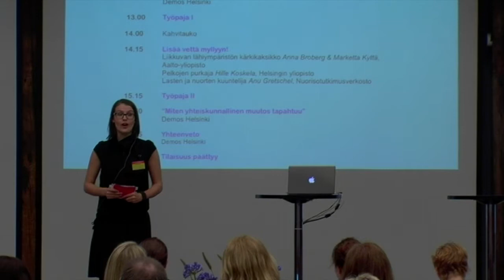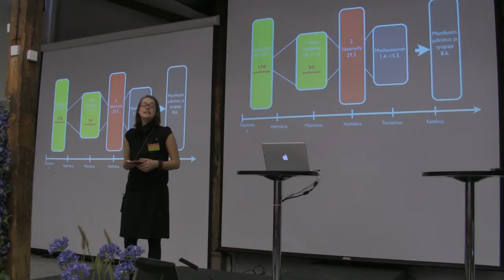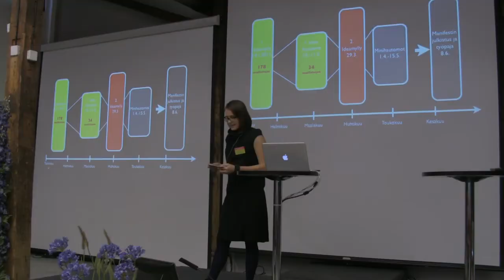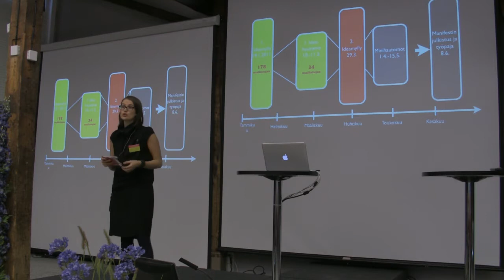IM2: Maria Ritola, Demos Helsinki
Nuori Suomi ry:n ja Demos Helsingin lasten ja nuorten liikkumisen ja urheilun kulttuuri 2020 -prosessin Ideamylly II, Helsingin Wanhassa Satamassa 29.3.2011. Tervetuloa Ideamyllyyn! - Maria Ritola, Demos Helsinki